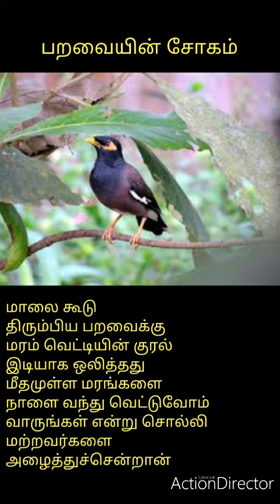"பறவையின் சோகம் " ஏன் ,சிந்தனை துளிகள், கவிதையாக வருவது பிடித்திருந்தால் இந்த சேனலை சப்ஸ்க்ரைப் 🙏